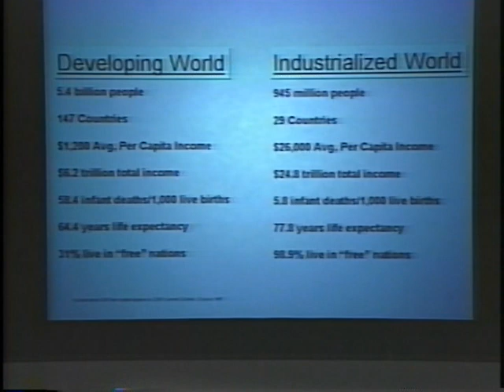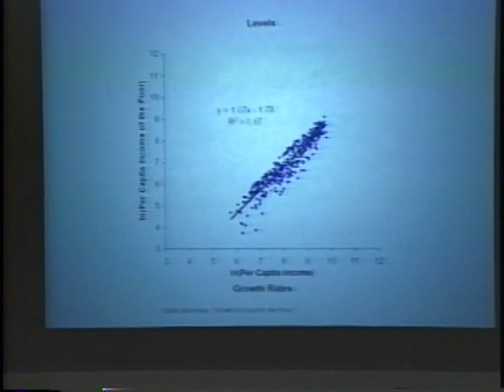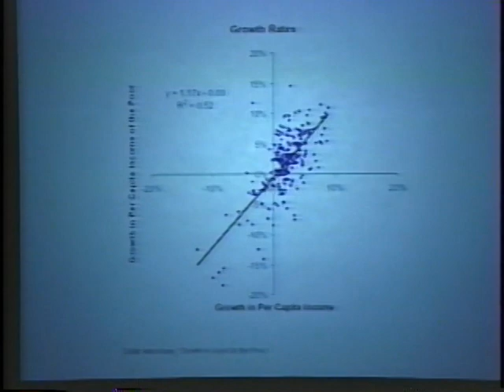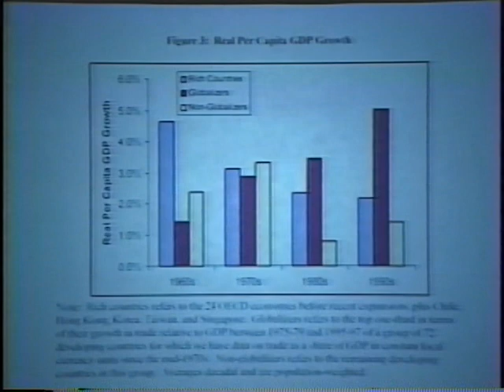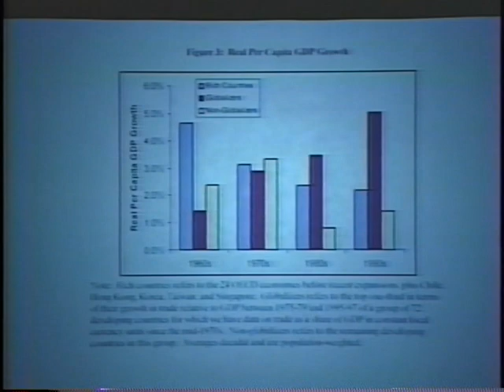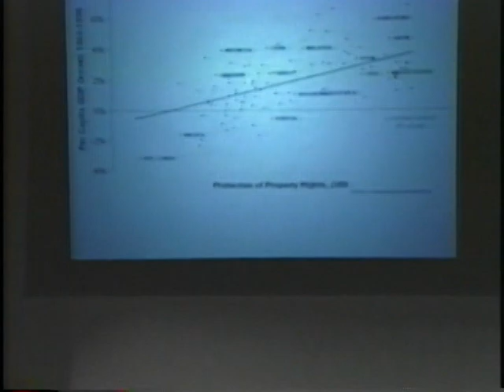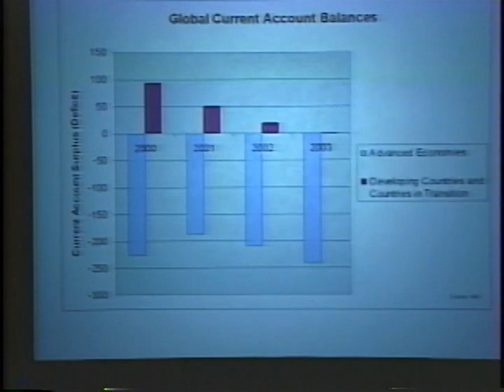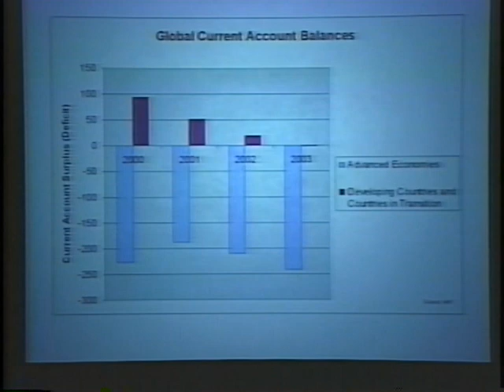Globalization and American Interests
Date: Monday, April 07, 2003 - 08:00PM